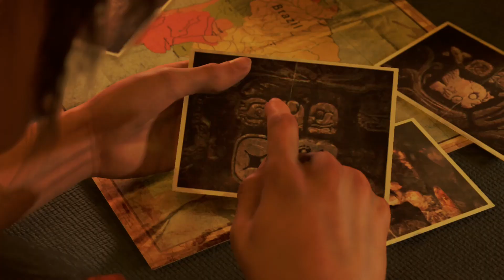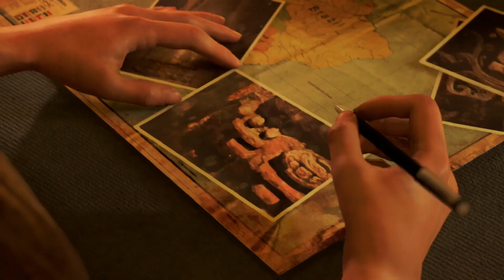tomb raider (1)